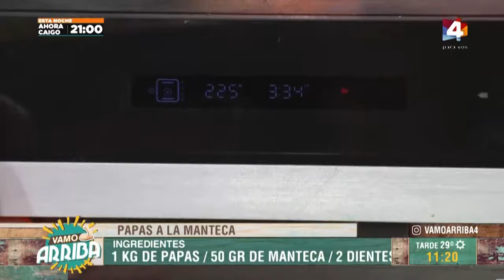Vamo Arriba - Atún blanco con crema de queso azul y papas a la manteca